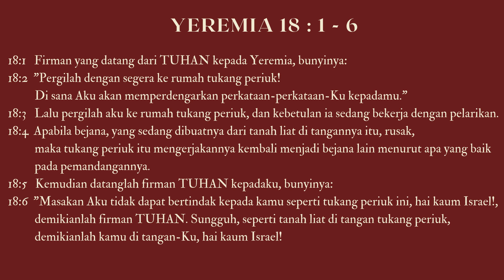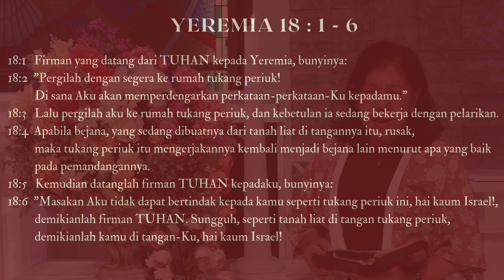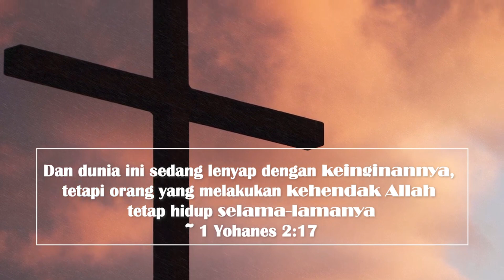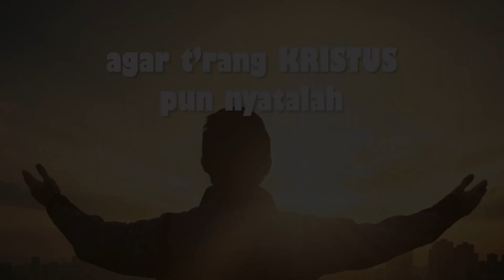Renungan Harian GKI Sangkrah 12 Mei 2022